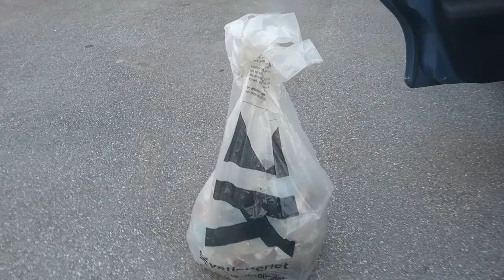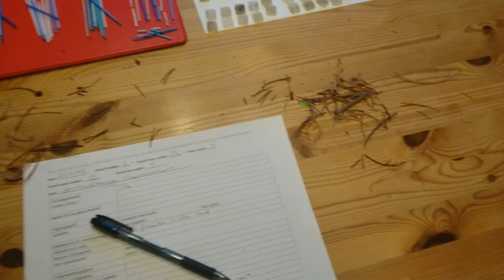Strandrydding ved Havnekontoret i Halden 27.10.2018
Alice og Elin er på lørdagsrydding ved Havnekontoret i Halden, og leter i langs vannkanten etter biobærere, q-tips, rusk og rask i sivet som har blåst og bølget i land.
Ryddingen er et samarbeid mellom Naturvernforbundet i Halden, der vi begge er aktive, og Haldens Flittige Hjelpere.